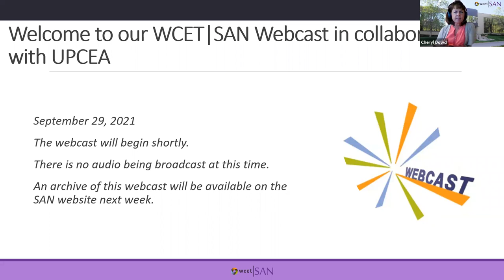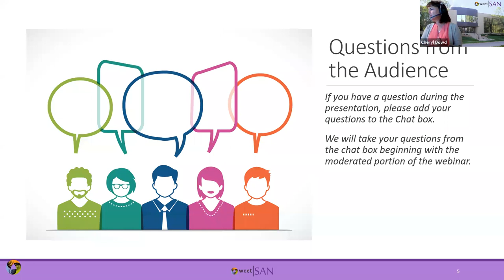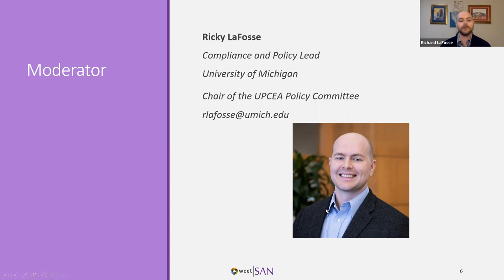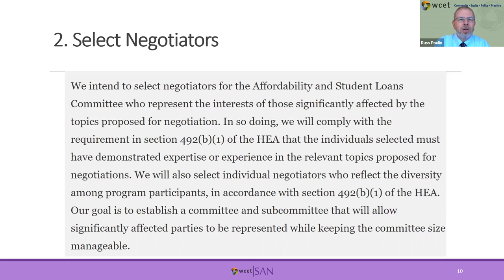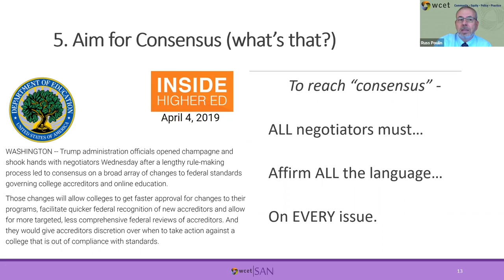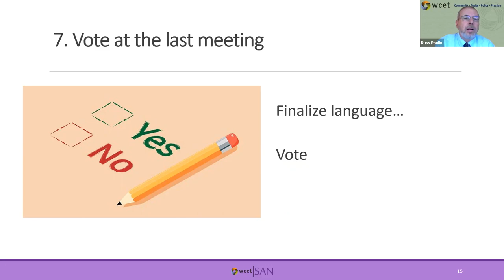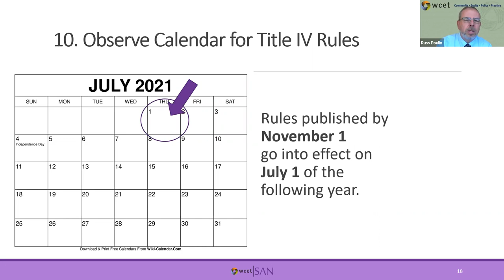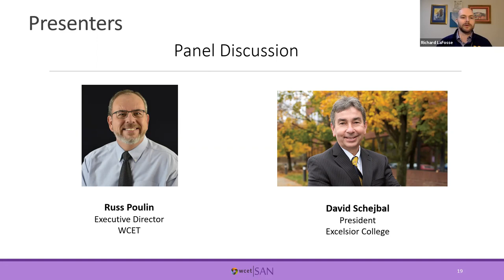2021 9 29 Neg Reg Process Webinar